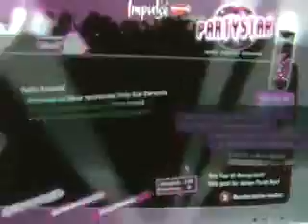PartystarRequiem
Me playing a dancer in the movieRequiem (at min. 0.10)(min. 0.59 in the whole movie) in the left corner. Videotaped it from TV ( two times for better recognition :-)). Then me being voted 21st best at wer-wird-partystar contest out of 1000 :-) The movie got a silver bear for the best cast at Berlinale ;-)